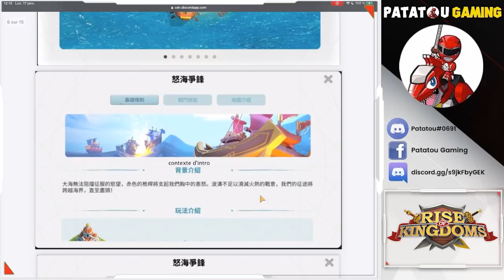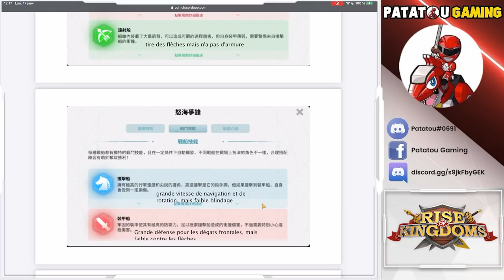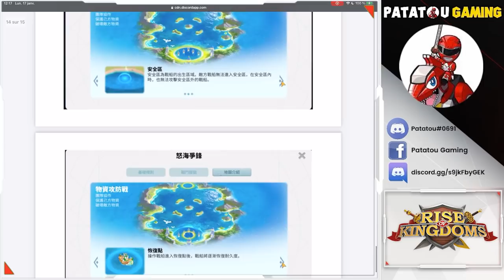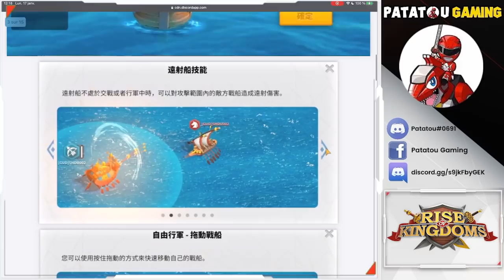NAVAL FIGHT! TOUTES LES SCREENS! RISE OF KINGDOMS